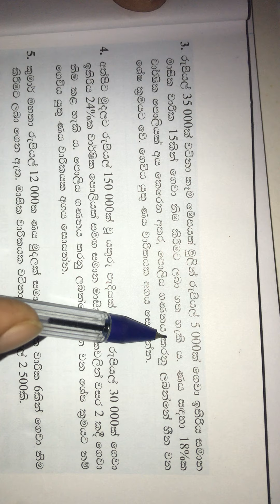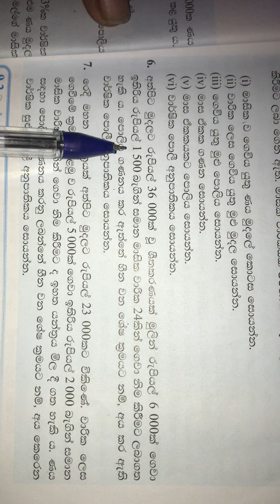හීනවන ශේෂ විභාග ගැටලු (2016/2017) සාකච්ඡා කිරීම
මෙම ගැටලු මතු උවහොත් comment කරන්න